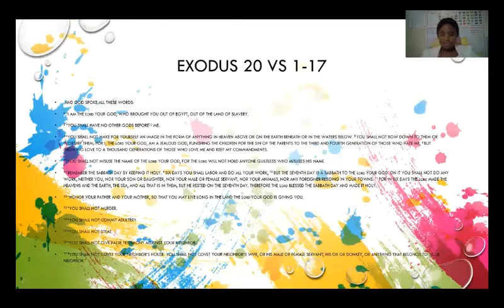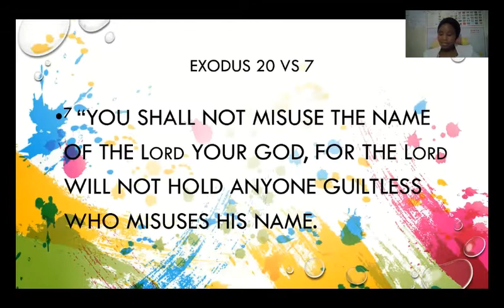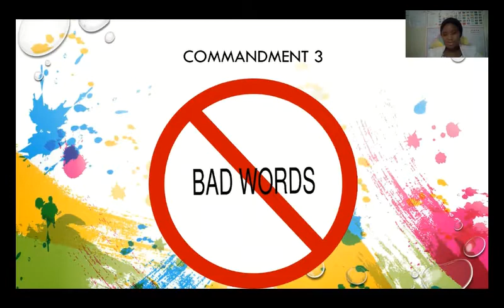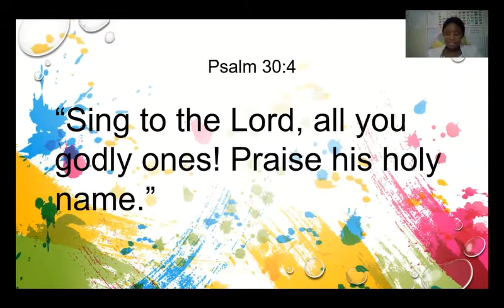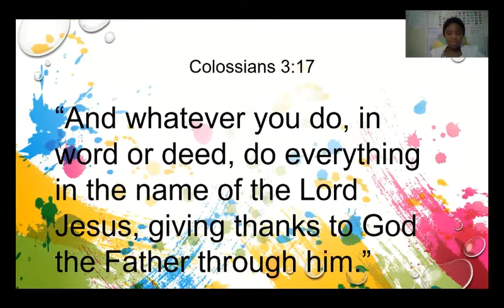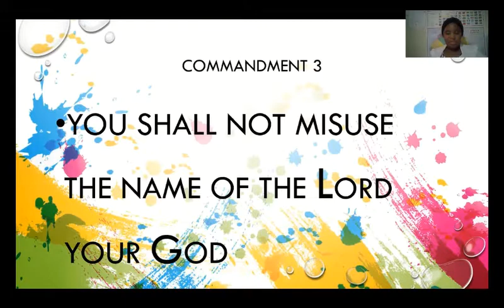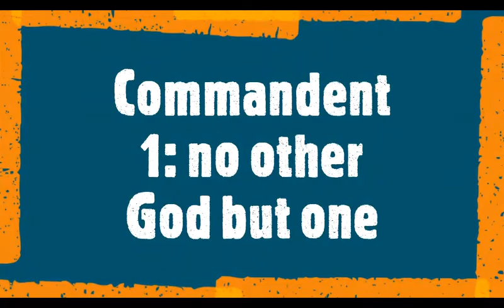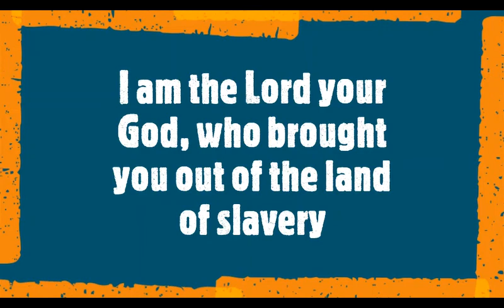Pretoria Eastern Suburbs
Happy Sabbath